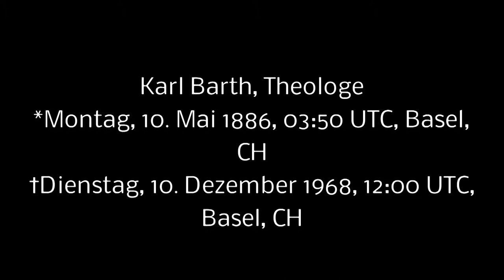Karl Barth, Theologe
D A N KE    F Ü R S    A N S C H A U E N